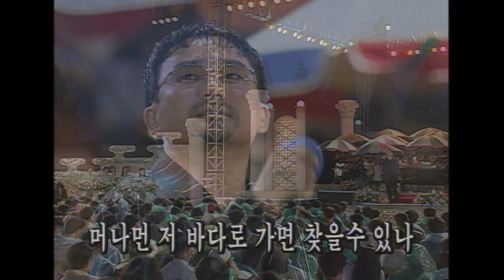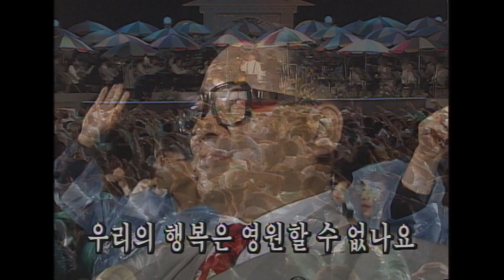열린음악회 전주공연 / 김광석 이광조 남궁옥분 유열 박상민 성진우 고병희 오정해 최승원 고성현 (전북대운동장) [가요힛트쏭] KBS 1995.6.11방송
솔개 - 이광조, 고병희, 김광석, 남궁옥분
노란 샤쓰의 사나이 - 유열
하숙생 - 유열
Tie a yellow ribbon round the oel ocktree - 유열
얘기할 수 없어요 - 박상민
Love is a wonderful thing - 박상민
멀어져 간 사람아 - 박상민
꿈을 먹는 젊은이 - 남궁옥분
이 거리를 생각하세요 - 남궁옥분
포기하지마 - 성진우
나의 노래 - 김광석
거리에서 - 김광석
목로주점 - 고병희
푸른 목장 - 남궁옥분, 고병희
목장길따라 - 남국옥분, 고병희
진도 아리랑 - 오정해
그대는 나의 모든 것 - 최승원
고향 생각 - 최승원
Un amore cosi grande - 고성현
Annies$39s song - 고성현
농부가 - 고성현, 오정해, 최승원
한오백년 - 고성현, 오정해, 최승원
경복궁타령 - 고성현, 오정해, 최승원
우리네 인생 - 이광조
연인이여 - 이광조
남행열차 - 이광조
아리랑 목동 - 남궁오군, 고병희, 유열, 최승원, 고성현, 이광조, 박상민, 성진우